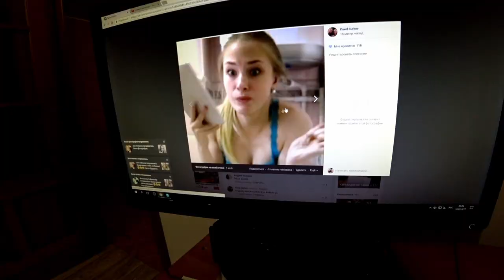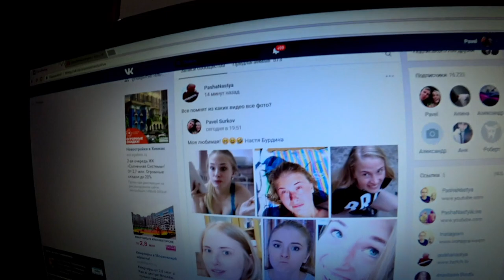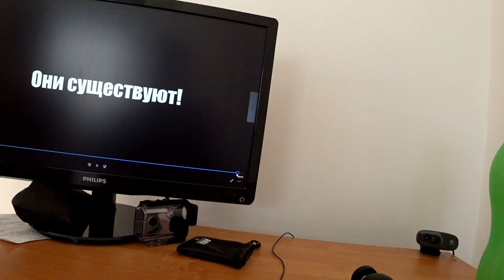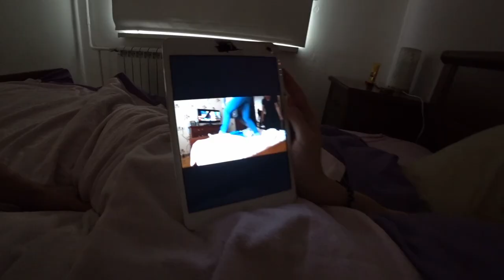МОЯ НОВАЯ ДЕВУШКА ХАСКИ! Собака лучший друг, Настин смех PashaNastya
влог челлендж Пашина новая девушка, хаски друг человека, Настя худеет и ее смех как у трактора мотор